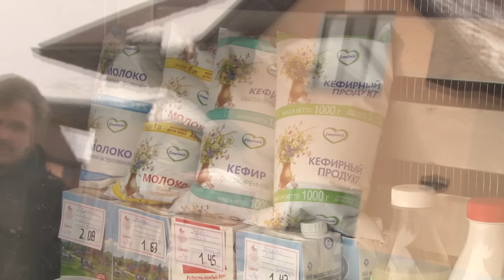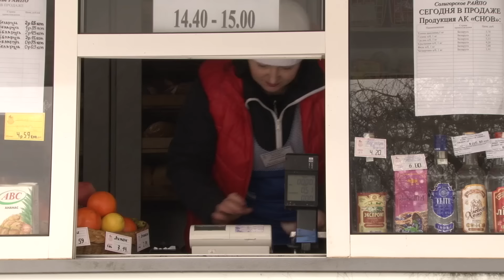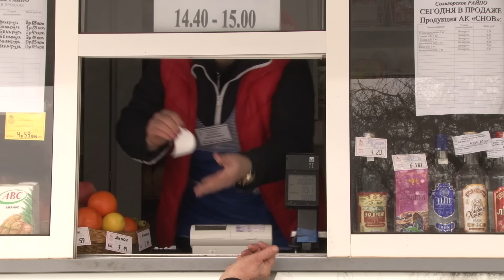Жителей небольших деревень обслуживают пять автомагазинов